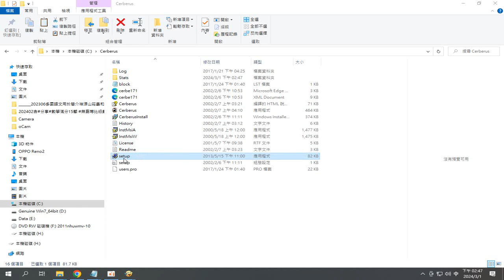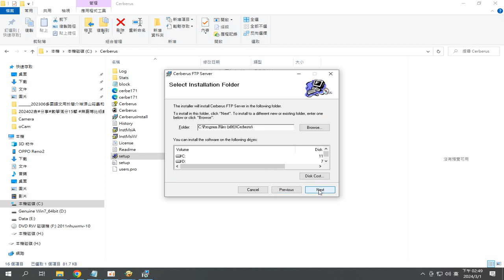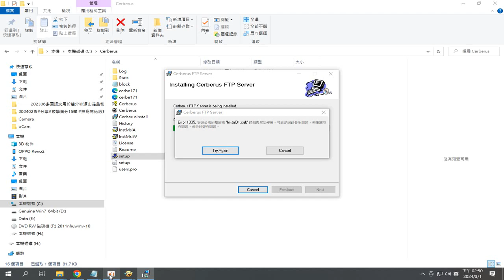FTP 錄製 2024 03 01 14 47 48 938